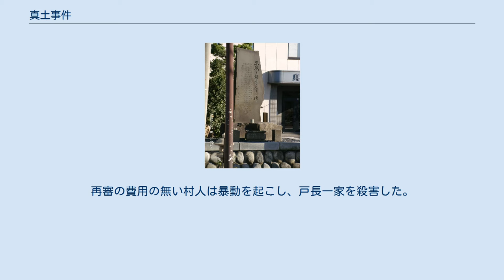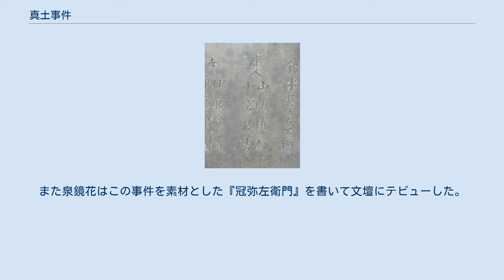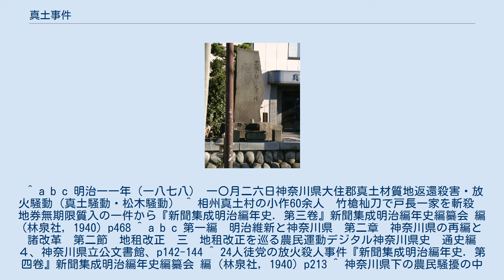真土事件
真土事件（しんどじけん）は1878年（明治11年）、神奈川県大住郡真土村（現平塚市）に起こった農民暴動。
「真土騒動」「松木騒動」とも言う。
 怨親を超えた人々の碑 （平塚市真土3-9-55真土自治会館） 怨親を超えた人々の碑（裏面・部分） （平塚市真土3-9-55真土自治会館） ここに見える「山明権六」を『大野誌』は「樹六」としている。
 村人は村の戸長に土地を質入れして金を借りていたが、明治8年に地租改正が始まったことにより、所有権喪失を恐れて戸長に掛け合ったところ、戸長が村民65人の質入地235ヘクタールを勝手に自分の名義に変えていたことが発覚。
村民が訴えて裁判となり、一審では村人が勝訴したが、二審では敗訴。
再審の費用の無い村人は暴動を起こし、戸長一家を殺害した。
また泉鏡花はこの事件を素材とした『冠弥左衛門』を書いて文壇にテビューした。
 ^ a b c 明治一一年（一八七八） 一〇月二六日神奈川県大住郡真土材質地返還殺害・放火騒動（真土騒動・松木騒動） ^ 相州真土村の小作60余人　竹槍杣刀で戸長一家を斬殺　地券無期限質入の一件から『新聞集成明治編年史. 第三卷』新聞集成明治編年史編纂会 編 (林泉社, 1940) p468 ^ a b c 第一編　明治維新と神奈川県　第二章　神奈川県の再編と諸改革　第二節　地租改正　三　地租改正を巡る農民運動デジタル神奈川県史　通史編４、神奈川県立公文書館、p142-144 ^ 24人徒党の放火殺人事件『新聞集成明治編年史. 第四卷』新聞集成明治編年史編纂会 編 (林泉社, 1940) p213 ^ 神奈川県下の農民騒擾の中心の一つだった大住・淘綾郡『有隣』第419号、有隣堂、平成14年10月10日 ^ a b c d e 不穏な死体の存在　近代日本の規範秩序と暴力への試論阿部安成、一橋論叢 第122巻 第2号 平成11年（1999年）8月号 ^ 露木卯三郎（読み）つゆき うさぶろうコトバンク ^ a b c d e f g h i j k 第二編　明治前期　第二章　自由民権運動デジタル神奈川県史　通史編4　神奈川県立公文書館 ^ 塩野倉之助コトバンク ^ a b c 泉鏡花の女人救済の原型：『冠弥左衛門』論諸岡哲也、佛教大学大学院紀要. 文学研究科篇 (47), 19-29, 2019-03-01